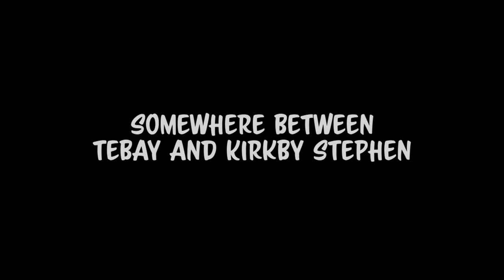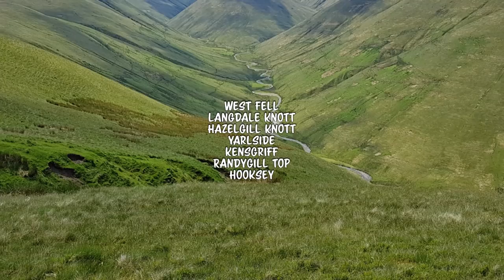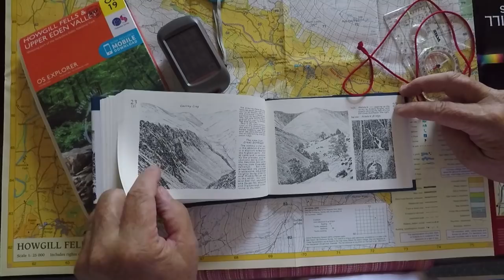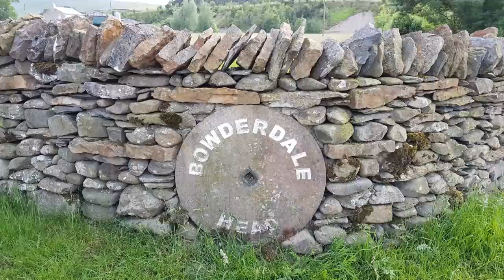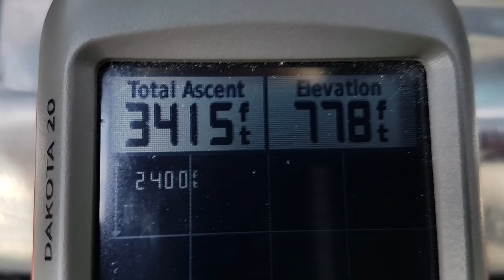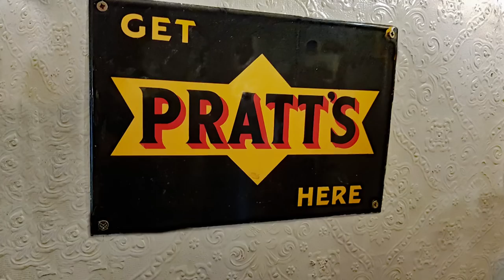THE HOWGILL FELLS - A 7 Summit Bowderdale Round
The Howgill Fells and a 7 Summit marathon over two 5 mile ridges with commanding and magnificent views over the Bowderdale Valley and miles beyond. This is a Bowderdale Round and some. Filmed on Monday 11th June 2018. Music is by Gelnn Main